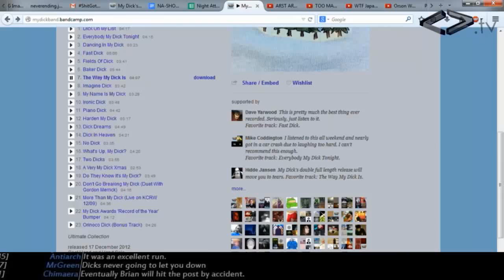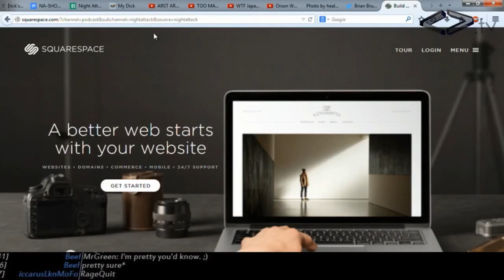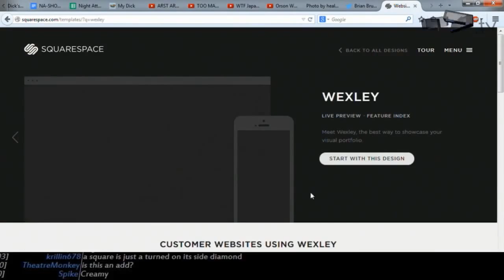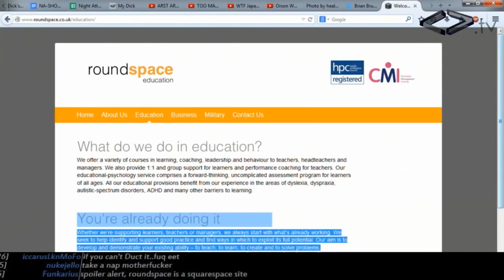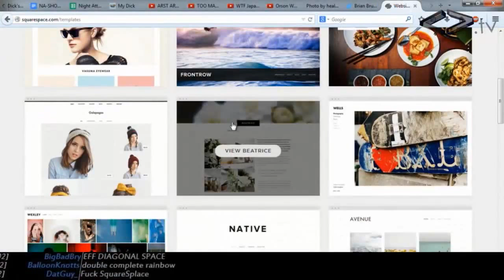Night Attack Squarespace Ad - Roundspace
Recorded on June 3rd, 2014

Brian and Justin shit on what they think is a lesser alternative, when in fact they are shitting on their own sponsor's product.